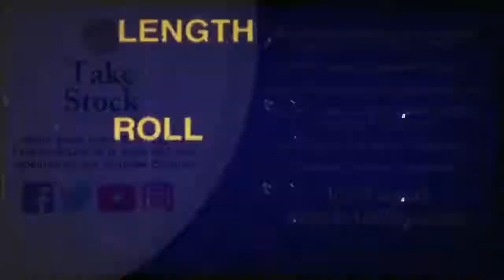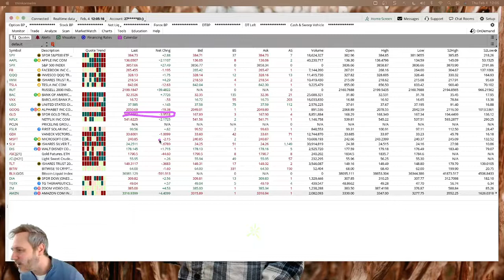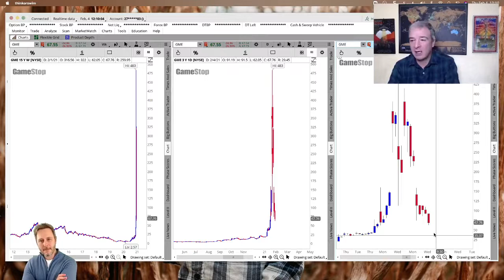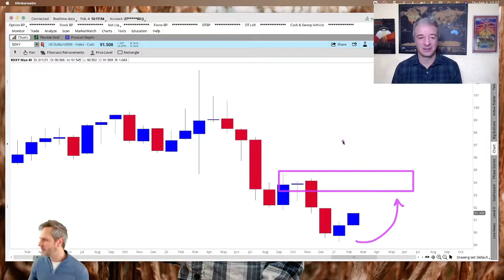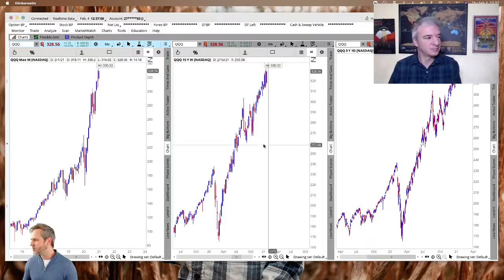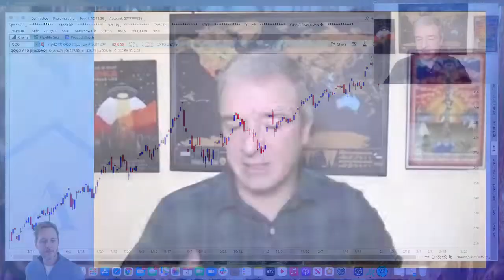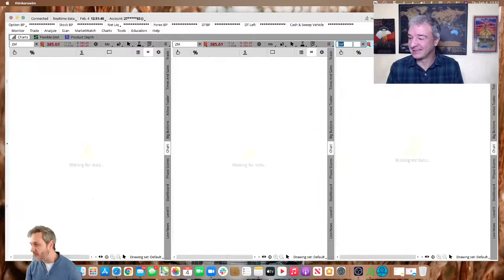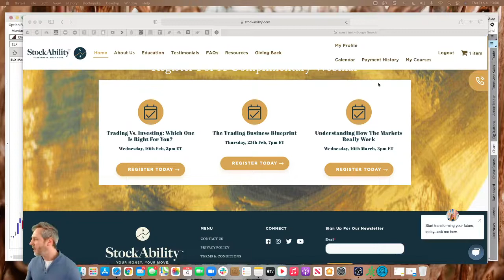TakeStock Live - The Methods of a Trading Veteran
In this week's TakeStockLive Show, Sam Evans is joined by veteran trader mentor Merlin Rothfeld. In the show, they discuss Merlin's 25+ year career from starting on the electronic trading floor from the mid -90s to today.

They also chat about current markets, the GameStop Short Squeeze and look for long term opportunities on Crypto Currencies and beyond.

Join the recording at 4.18. as Sam didn't turn his mic on to start!